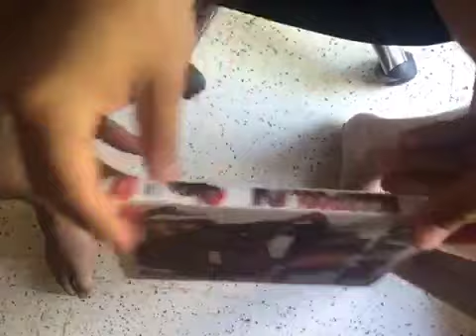X-Men Movie Collection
I love marvel and dc